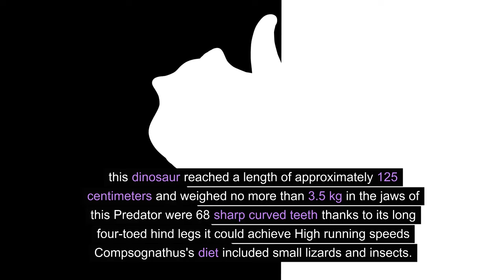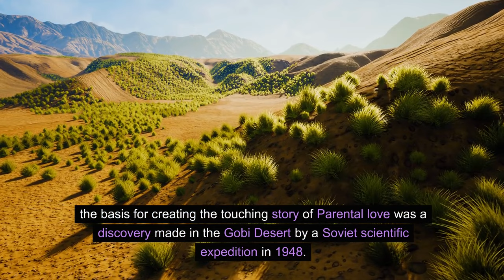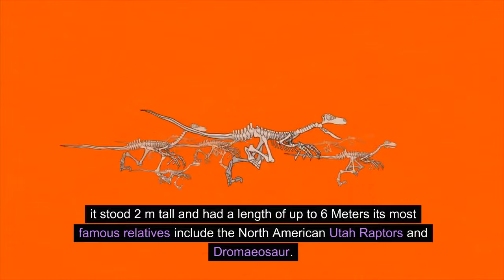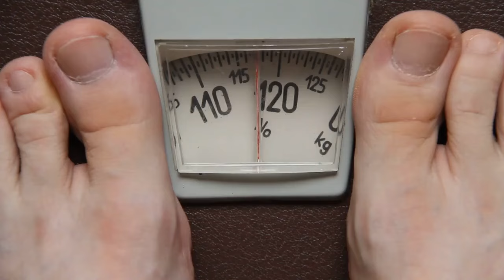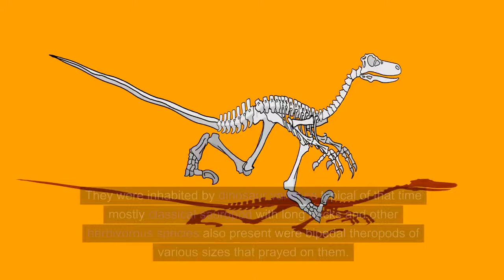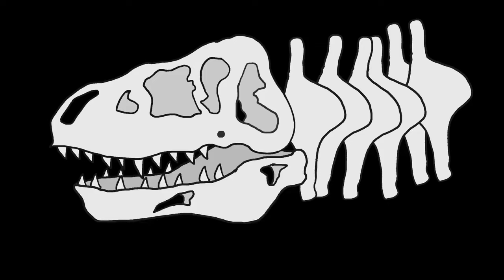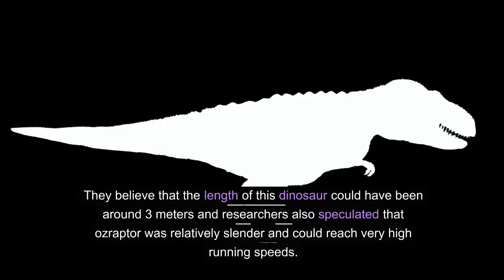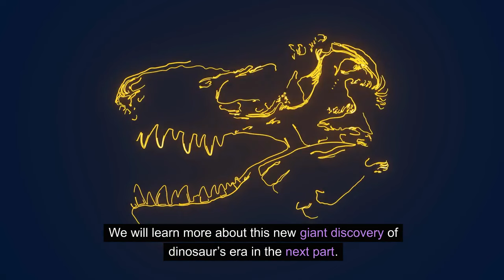Continent Dinosaurs Revealed: Unearthed Discoveries Part 2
spinosaurus
brachiosaurus
megalodon
brontosaurus
dilophosaurus
prehistoric
ancient
triassic
jurassic
creatures
scary
therizinosaurus
allosaurus
carnotaurus
giganotosaurus
tyrannosaurus
diplodocus
triceratops
liopleurodon
ichthyosaurs
carnosaur
carcharodontosaurus
earth
evolution
documentary
dinosaurs
caveman
mammoth
pangea
humanity
asteroid
extinction
tragedy
trex
cave
Walking
Dinosaurs
Prehistoric
Jurassic Park
Jurassic
Jurassic World
Documentary
Tyrannosaurus
Jurassic World Evolution
Operation Genesis
Dinosaurio
Dinosaurs fight
The Isle
Bestinslot
Camp Cretaceous
happy little dinosaurs
dinosaur documentary
Prehistoric Planet
trex
Tarbosaurus
dino
dinosaur movie
Jurassic
EARTH PLANET
dinosaur
park
dino world
dinosaurs
Planet
Earth
documentary
T-rex
earth planet
TARBOSAURUS THE MIGHTIEST EVER
TREX
part 2
ice Age
the mightiest
land of dinosaurs
adventures
full movie
million years ago